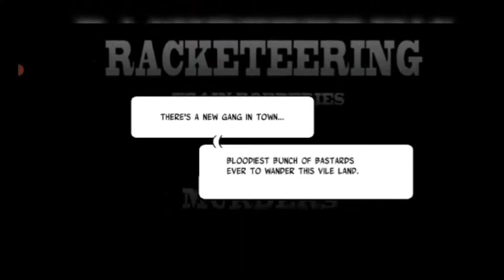Six Guns: Gang Showdown Android gameplay walkthrough part 2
Asslam-o-Alaikum guys and this is part 2 of Six-Guns: Gang Showdown

Game details:
Six-Guns is an open-world action-adventure video game developed by Gameloft.[1] It was released in 2011 for iOS devices, on March 17, 2012 for Android devices, and on September 4, 2013 for Microsoft Windows and Windows Phone.[2]

Six-Guns
Developer(s)
Gameloft Iberica S.A.U.
Publisher(s)
Gameloft
Producer(s)
Jonathan Stock
Jean-Claude Labelle
Designer(s)
Diego Barragan
Programmer(s)
David Flix
Artist(s)
Arthur Hugot
Christophe Latour
Toni Rodriguez
Platform(s)
Android
Windows
Windows Phone
iOS
Release
iOS
December 5, 2011
Android
March 17, 2012
Windows/Windows Phone
September 4, 2013
Genre(s)
Action-adventure
Mode(s)
Single-player
multiplayer

►⎸ ABOUT COPYRIGHT ⎸◄
~ Credits